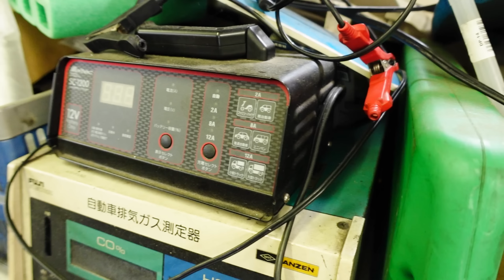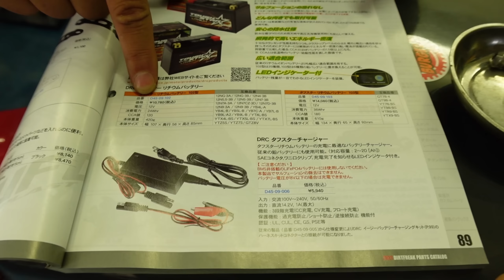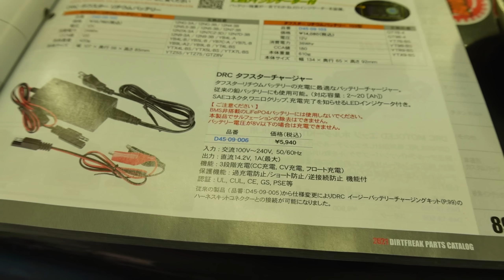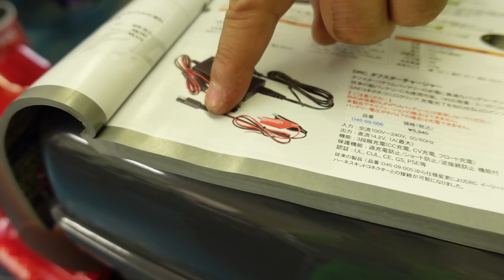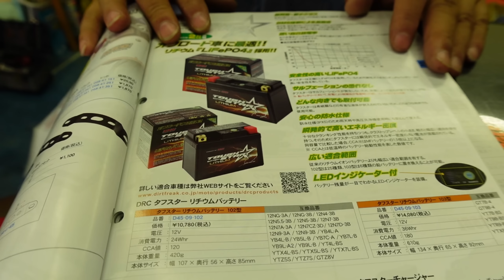小さなバッテリー積んでる 原付二種のバッテリーあがり対策に良い品あります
ハンターカブCT125やスーパーカブシリーズ、広くは原付二種のバッテリーって小さいので、よくバッテリーあがりで困ってる方も多いのではないでしょうか？

そこで、原付二種のバッテリーあがりに対して有効な商品を、おききしました

★ピエール産業Tシャツ特設会場はこちらです

★ヘルちゃねんる【メインチャンネル】